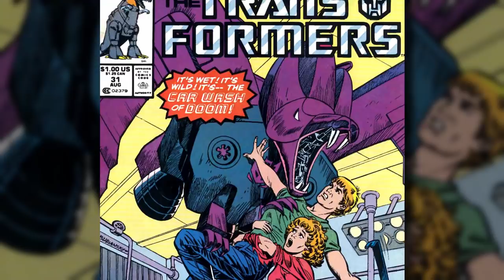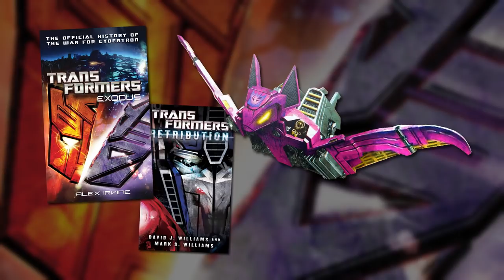TRANSFORMERS: THE BASICS on RATBAT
A little reward for myself after episode 100 - a look at another of MY personal favourite characters, Decepticon cassette and evil accountant, RATBAT!